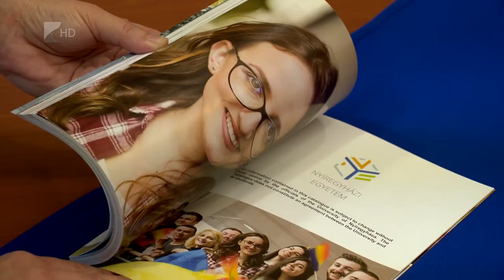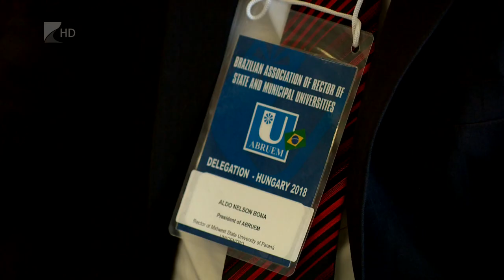Brazilok a Nyíregyházi Egyetemen - Kölcsey Tv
21 fős brazil delegáció érkezett a Nyíregyházi Egyetemre. A látogatás célja, hogy megfigyeljék a magyarországi felsőoktatási intézmények működését és jó gyakorlat esetén hosszú távú együttműködést kössenek. A szakmai túra utolsó állomása Nyíregyháza volt, ahol eddig semmilyen ösztöndíj keretein belül nem tanult még brazil diák.